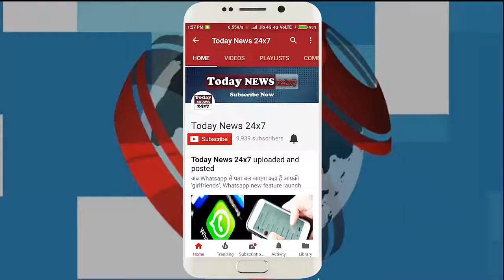दादी शर्मिला टैगोर हैं हैरान, उनसे भी आगे निकल गया तैमूर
बॉलीवुड के चहेते स्टार किड तैमूर को लेकर कोई भी अपडेट उनके फैन्स के लिए बेहद ख़ास होती है. तैमूर की खबरों के लिए उनके फैन पेज खंगालने वालों के लिए आज एक मजेदार खबर सामने आई है. शरारती तैमूर के बारे में इस बार उनकी दादी,शर्मीला टैगोर का कहना है कि तैमूर तो उनसे भी ज्यादा फैमस हो गया है.

Any update about Bollywood's favorite star Kid Timur is very special for his fans. A fun report has come out for those who have tweeted their news stories for Timur. This time his grandmother, Sharmila Tagore, about the mischievous Timur says that Timur has become more handsome of him.
Taimur's grandmother took the media off the matter and said that it is all because of you people. The way the media looks at Timur, it looks like they have just become a star.
Timur is celebrating holidays in London these days. And there even on Waikan, Timur has made a new friend to play together. The friend of Timur is the daughter of Judge and Actor Ranvijay Singha of Roadies.
If you look at their fan page on Instagram, you will see that Timur is often seen with children. Ever since Karan Johar's children, Ravi and hashish, Tusshar's son's goal remains the same. At the same time, Iaina is her all-time friend.